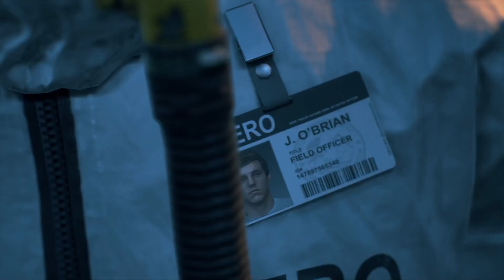DAYS GONE Walktrough Gameplay Part 1 - Chasing Leon Story mode 1080p HD (PS4 PRO)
Days Gone Walkthrough Part 1 this will be part by part of the full days gone gameplay. This Days Gone is been recorded in PS4 PRO 1080p HD i will show the full game all endings and all bosses fight

if you like the video please don't forget to leave comment & like i really appreciate a lot :)

includes walkthrough to the beginning until the end of the Game.